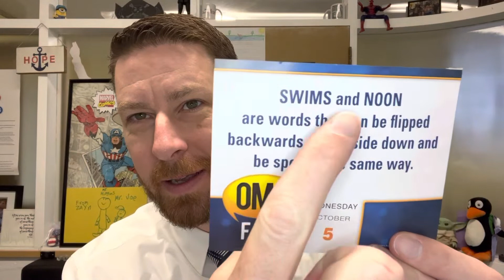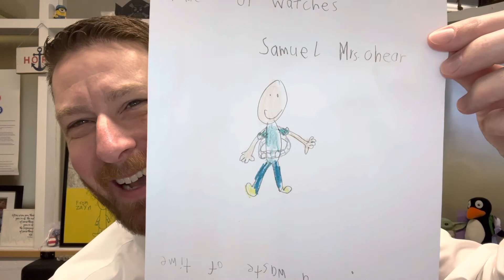Morning Announcements 10-11-22